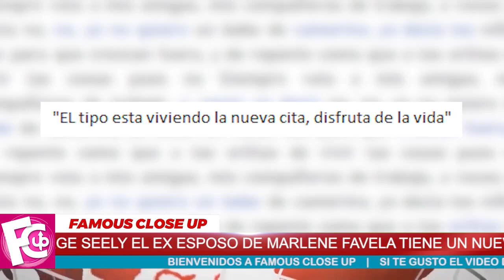🛑🔥 ¡ Marlene Favela 𝗡𝗢 𝗦𝗢𝗣𝗢𝗥𝗧𝗔 😱💥 lo que hizo su Ex George Seely !